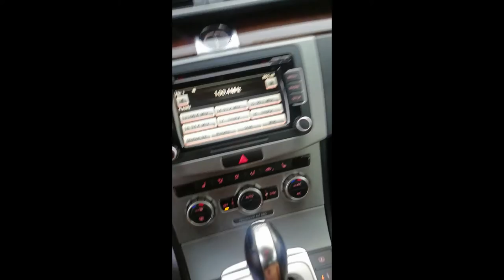Anyone can start this car$ lets challange%